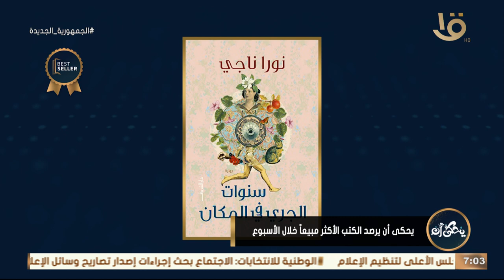يحكى أن يرصد الكتب الأكثر مبيعاً خلال الأسبوع